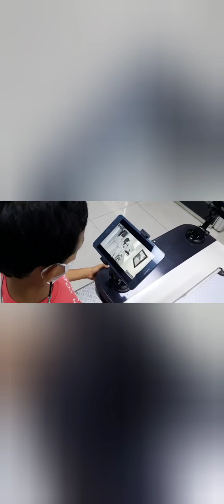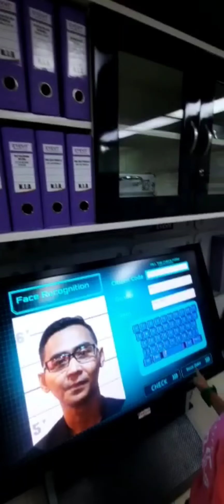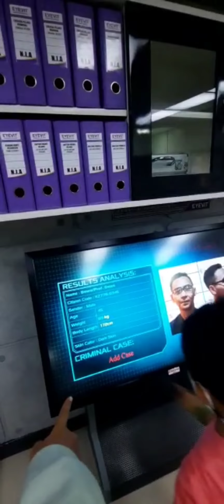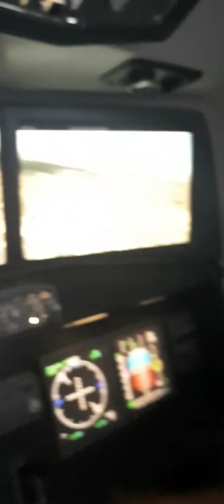KIDZANIA TEMPAT BERMAIN ANAK DI JAKARTA